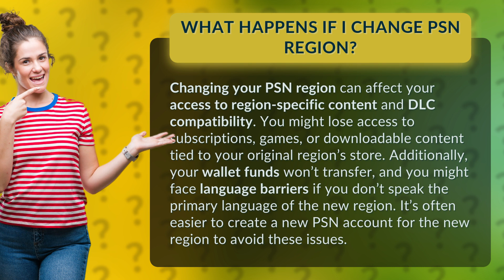What happens if I change PSN region?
The Risks of Changing Your PSN Region • PSN Region Change • Learn why changing your PSN region can lead to lost access to content, compatibility issues, and more. Consider creating a new account instead.